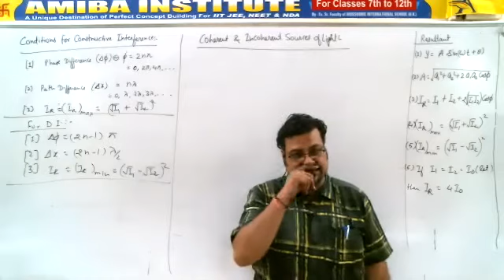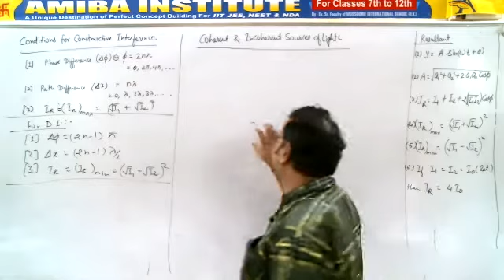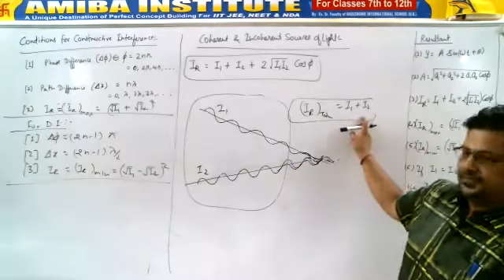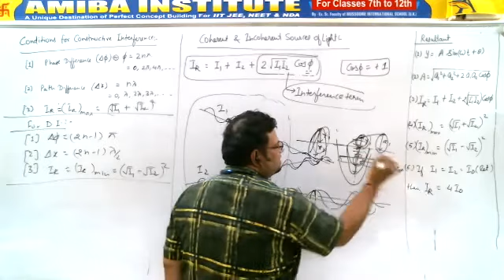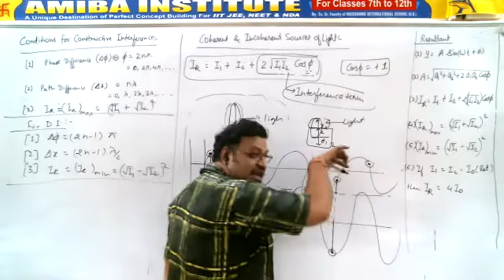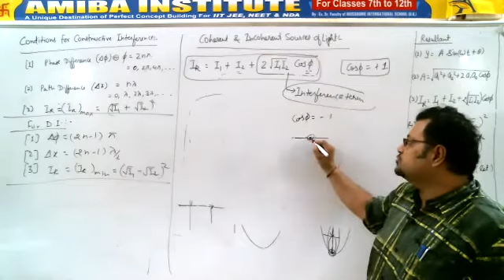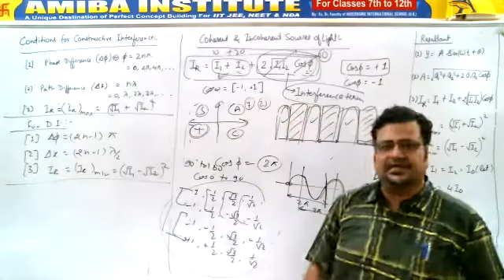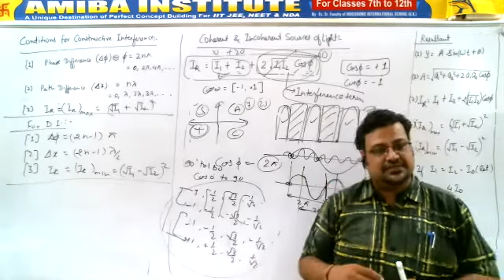Class 12/wave optics/Part 11